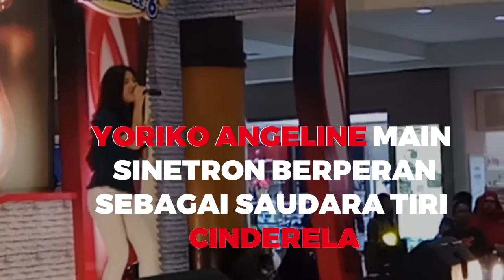Yoriko Main Sinetron Berperan Sebagai Saudara Tiri Cinderela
BANJARMASINPOST.CO.ID, BANJARMASIN- Salah satu pemain film dan personil band remaja wanita (girlband) Teenebelle, Yoriko Angeline kembali pulang ke Banjarmasin, Minggu (5/3/2017) kemarin.

Kesibukan pun langsung menghampiri gadis cantik asal Banua ini. Selain berburu kuliner Banua, Yoriko juga mengajak beberapa rekan sekolah di SD nya untuk bertemu.

Wajar hal itu dilakukan sebab setelah memutuskan untuk menjadi selebriti di Jakarta, mantan siswa SDN Antasan 1 Banjarmasin memilih berdomisi di ibukota Indonesia tersebut.

"Senang bisa pulang lagi ke Banjarmasin, tadi sudah banyak makanan khas seperti soto Banjar dan lontong, ikan bakar serta bertemu dengan teman-teman," kata perempuan Banjarmasin, 23 Agustus 2002 ini.

Yoriko ke Banjarmasin untuk memenuhi undangan sebagai bintang tamu diacara audisi 50 besar Jagoan Clevo 2017 disalah satu mal Banjarmasin, Minggu malam kemarin. Yoriko sendiri merupakan pemenang diajang ini pada 2013 lalu.

Ditemui Yoriko mengaku senang bisa tampil kembali apalagi menghibur warga yang merupakan kampung halamannnya.

Dalam penampilannya tersebut Yoriko membawakan dua lagu barat milik Bruno Mars.

Selain menyanyi Yoriko yang sudah tiga kali ikut syuting film mulai merambah dunia peran. Kali ini dia dipercaya ikut main di sinetron Sepatu Kaca Cinderela.

Di sinetron yang rencananya mulai syuting pada akhir Yoriko akan main bersama pemeran utama Angga Yunanda bintang sinetron Mermaid In Love. Lalu ada Cassandra Lee, Cut Tari dan Nafa Urbach.

"Rencananya akan tayang di Trans TV tunggu saja kehadiran saya," kata Yoriko.
Dalam sinetron in Yoriko kembali kebagian peran sebagai antagonis yakni seorang saudara tiri Cinderela yang jahat.

"Nanti kisahnya saya akan selalu menyakiti dan menjahati cinderela," lanjut dia.
Yoriko mengaku dia memang senang bisa mendapat peran antagonis karena hal itu justru bisa mengekplore secara maksimal penampilannya.

"Kalau antagonis itu kan kesannya jahat, suka marah jadi itu bisa diekspolore kemampuan berakting saya jadi harus bisa menguasai keadaan," lanjut dia.

Yoriko mengaku dia sudah dihubungi langsung pihak manajemen yang memintanya untuk siswi kelas 3 SMP Global Sevilla International Scholl ini ikut berperan.

"Kemarin dihubungi dan Alhamdulillah Yoriko bisa dapat peran lagi. Naskah untuk peran yang saya jalani juga sudah diberikan," kata dia.

Bagaimana dengan grupnya Teenebelle, Yoriko mengaku masih tetap berkumpul dan tampil off air dengan para personil setiap minggunya.

Apalagi kini Teenebelle sudah mulai mempersiapkan album baru lagi yang tentu saja menjadi kabar bahagian grupnya.

Yoriko berharap kedepan semua karier yang dia jalani baik menyanyi maupun bermain sinetron tetap jalan seimbang termasuk juga sekolahnya.(Banjarmasin Post/Khairil Rahim)